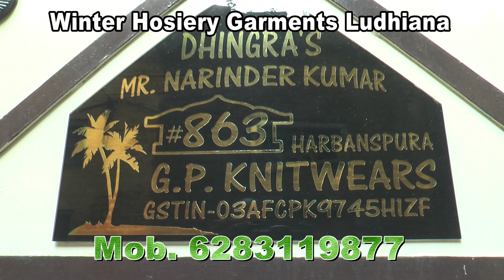Woollen Winter Garments Manufacturer G P Knitewars | Ludhiana Hosiery Woolen Sweater, Koti, Huddi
Manufacturers of High-Quality Hosiery & Readymade Garments. Ludhiana is a Metropolitan City & it is known for Hosiery Woolen Garments. High qualities fancy Tshirts, Jacket, Track Suit Lower, Sweat Shirts, Exclusive Designer Sweater, HOSIERY MARKET LUDHIANA, KNITWEAR Garments LUDHIANA,  CHAURA BAZAR, DAL BAZAR,
G P KNITWEARS
863 Harbanspura, Near Shanidev Mandir, Gaushala Road,

Woolen Items
Ladies Kurti,
Gents Sweater
Baby Suits with caps,
Upper Woolen Baby Garments,
New Designs Baby Woolen Dresses,
Wholesale Woolen Baby Suits,
Zero to 22, 24 26, Size
Kids Party Wear Dresses,
Latest Woolen Kids Collection,
Kids Baby Suits,
Wholesale Market Baby Suits Ludhiana
Baby Woolen Suits Boy
Baby Woolen Suits Girls,
Woolen Cardigans,
Kids Latest Sweater Design
Crochet Designs,
Baby Crochet,
Women's Woolen Kurti
woolen full sleeve Kurti
Multi Colour Women Kurtis
wholesale girls Kurtis
wholesale ladies Kurti
Stitched V- Neck
Designer Stretchable Ladies Winter Kurti
Casual Wear
Material Woolen
Woolen Trendy Kurti
Hand Wash Kurti
Style Regular Genuine Wool Kurtis Material
Purana Bazar,
Bajwa Nagar,
Ghati Jiwa Ram,
Ludhiana wholesale market
Woolen Yarns Kurti
Ladies Kurtis Wholesale Market
Ladies Girlish Summer Winter Wears,
Winter Kurtis wholesale market
Winter Garments wholesale market in Ludhiana
Ladies Kurtis wholesale market in Ludhiana
Ludhiana Dal Bazar
Ludhiana Sabzi Mandi
Madho puri market Ludhiana
Woolen Ladies suits wholesale market in Ludhiana
VIDEO DECLAIMER
THIS VIDEO IS NON PROMOTIONAL ,THIS VIDEO IS CREATED ONLY TO PROVIDE EDUCATION INFORMATION , WE ARE JUST PROVIDING MARKET INFORMATION Update Today AJL By Shripaul और YOUTUBE किसी भी तरह से Paid Promotion नहीं करता | THIS CHHANEL IS NOT RESPONSIBLE FOR ANY PROFIT OR LOSS IN ANY KIND OF BUSINESS... ITS ALL DEPEND ON BUSINESS PLAN AND YOUR HARD WORK ...
INTERNATIONAL MARKET!!